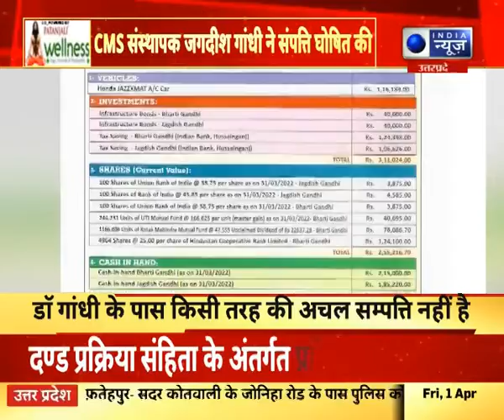CMS संस्थापक जगदीश गांधी ने संपत्ति की घोषित....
CMS संस्थापक जगदीश गांधी ने संपत्ति की घोषित. | India News UPUK